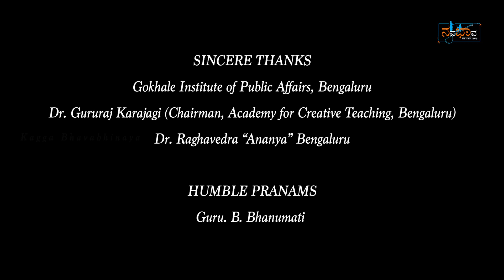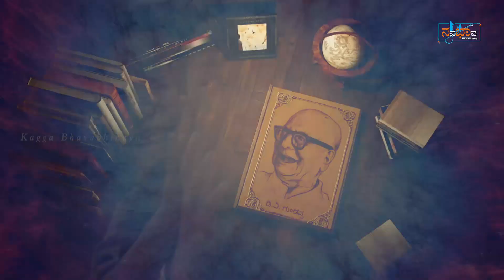Kagga Bhavabhinaya | NavaBhava | DVG | Namita Desai | Ganesh Desai | Naguvu Sahajada Dharma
ನಗುವು ಸಹಜದ ಧರ್ಮ ನಗಿಸುವುದು ಪರಧರ್ಮ ।
ನಗುವ ಕೇಳುತ ನಗುವುದತಿಶಯದ ಧರ್ಮ  ।।
ನಗುವ ನಗಿಸುವ ನಗಿಸಿ ನಗುತ ಬಾಳುವ ವರವ ।
ಮಿಗೆ ನೀನು ಬೇಡಿಕೊಳೋ ಮಂಕುತಿಮ್ಮ ।। ೯೧೭ ।।

To laugh(and be happy) is natural to all beings. To make others happy is a noble deed |
Even better is being happy by seeing others happy. You must pray to God to make you happy,  make others happy & to be happy  by seeing  others happy.  That is the best boon you can ask for - Mankutimma ||917||

Kagga Bhavabhinaya - Abhinaya for verses of Mankutimmana Kagga written by D.V.Gundappa.

CREDITS

HUMBLE PRANAMS to Guru. B.Bhanumati

1. Gokhale Institute of Public Affairs, Bengaluru
2. Dr. Raghavedra  - “Ananya” Bengaluru
3. Dr. Gururaj Karajagi - Chairman, Academy for Creative Teaching
4. Shadakshari Sugganahally - Professor, Anchor, Poet & Dancer
5. Ashoka B A - Actor & Anchor DD Chandana
6. Chakravarthy Ramagopalarya - Director, script and Creative Head

CASTING HEADS

CONCEPT, CHOREOGRAPHY & ABHINAYA - Namita Desai
COMPOSING, MUSIC & VOCALS & NARRATION - Ganesh Desai
RECORDED BY -  P Nagaraj, Aravind Studio Bengaluru
CINEMATOGRAPHY - Ganesh Hegde
EDITING - Anji, K. Veera
LOGO & POSETR DESIGN - Shrikanth Hegde
ANIMATION- Vedatma Animation, Bengaluru
SHOOTING LOCATION - Samarasa School of Performing Arts Bengaluru

RESOURCES
D. Venkataramanan - Kaggakkondu Kaipidi
Shri Ravi Tirumalai - Kagga Rasadhaare

EXTERNAL RESOURCES

NARRATION VIDEO - Nature Relaxation Films
NARRATION CASTING: Navani Desai, Ganavi Desai & External Downloads

EXTERNAL SUPPORT - Umesh Desai & Vijayalata Umesh
WORKING STILLS - Malavika Suresh

ABOUT

D.V.Gundappa
￼Devanahalli Venkataramanayya Gundappa (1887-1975) was a great visionary and polymath. He was a journalist, poet, art connoisseur, philosopher, political analyst, institution builder, social commentator, social worker, and activist.

Mankutimmana Kagga

Mankuthimmana Kagga, written by Dr. D. V. Gundappa and published in 1943, is one of the best known of the major literary works in Kannada. It is widely regarded as a masterpiece of Kannada literature and is referred to as the Bhagavad Gita in Kannada.[1] The title of the work can be translated as "Dull Thimma's Rigmarole".[2][3] Kagga is a collection of 945 poems, each being four lines in length. Some of these poems are written in old Kannada. Kagga poems are profound as well as poetic. Most of them can be sung. Though the author calls it an 'a foggy fools farrago', it is a book giving expression to a noble personality's rich experiences. The poet politely that if the word Mankuthimma is crude and below standard it can be substituted by either Venka or Kanka or Shankararya as they please.

Navabhava Productions